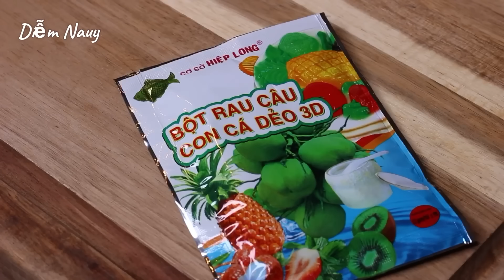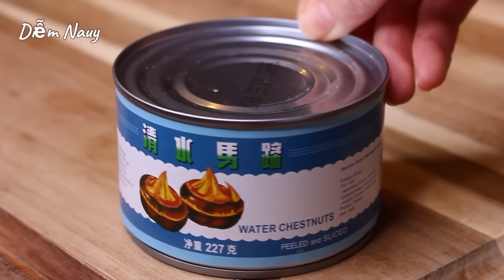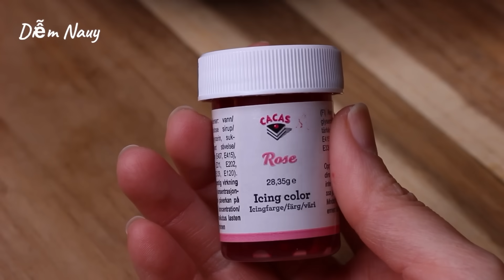Chè Flan Trái Cây - Cách Làm Trân Châu - Hạt Lựu Để Lâu Vẫn Mềm Ngon - Thật Đơn Giản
Diễm đã chia sẻ nhiều công thức chè thập cẩm, nhưng hôm nay vẫn muốn chia sẻ thêm công thức này vì cách làm tiện lợi và rất ngon. Chè là sự kết hợp của bánh Flan béo mềm tan trong miệng, trân châu đường đen vừa dẻo vừa dai, hạt lựu dai dai giòn giòn sần sật nhờ củ năng, rau câu lá dứa thơm nhẹ nhàng dai dai, dẻo dẻo, kết hợp thêm với trái cây ngọt mát làm cho món chè ăn hoài không bị ngán. Chè này mình có thể làm sẵn rồi cất tủ lạnh, rất phù hợp khi nhà có tiệc hoặc để thưởng thức vào dịp cuối tuần. Mình cùng vào bếp làm chè với Diễm nhé.

🌿 Nguyên liệu / Ingredients: ( 12 phần / 12 portions )

◽️ Rau câu / Pandan jelly
700ml nước / 700ml water
1g muối / 1g salt ( 1/5 tsp )
80g đường / 80g sugar
6g bột rau câu dẻo / 6g jelly powder ( 2 tsp )
10g tinh bột bắp / 10g corn starch ( 1 tbsp )
100ml nước lá dứa / 100ml pandan juice

◽️ Trân Châu đường đen / Black sugar tapioca pearl
250g trân châu / 250g tapioca pearl
80g đường / 80g sugar

◽️ Nước sữa dừa / Coconut milk
400ml cốt dừa / 400ml coconut cream
500ml sữa yến mạch barista / 500ml oat drink barista
50ml kem tươi / 50ml heavy cream
200g - 250g đường / 200g - 250g sugar

◽️ Hạt lựu / Crunchy tapioca pearl
150g củ năng cắt hạt lựu / 150g diced water chestnuts
Màu đỏ thực phẩm / Red food coloring
100g bột năng / 100g tapioca starch
50g đường / 50g sugar

◽️ Ăn kèm / Side serving
300g mít / 300g jack fruit
300g xoài / 300g mango
Nước đá / Ice cube